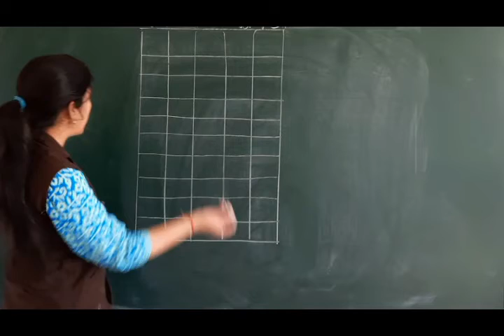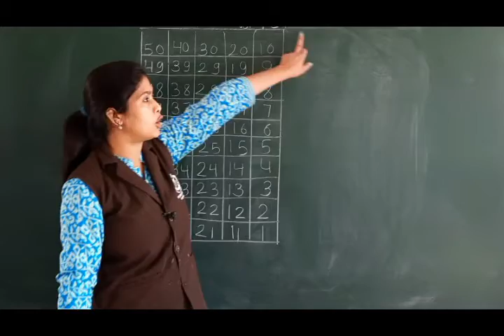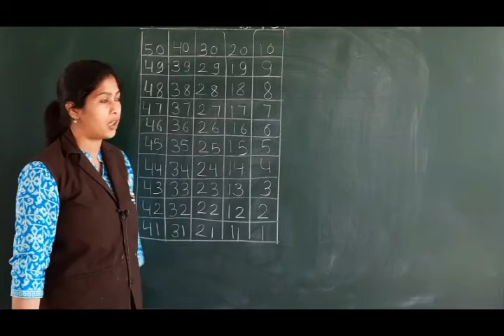Class KG 2 Maths Counting 50 to 1